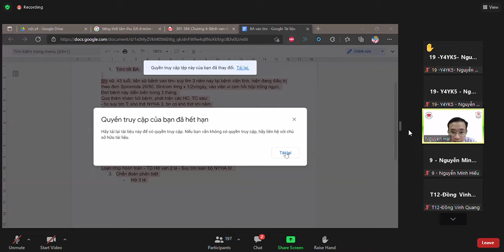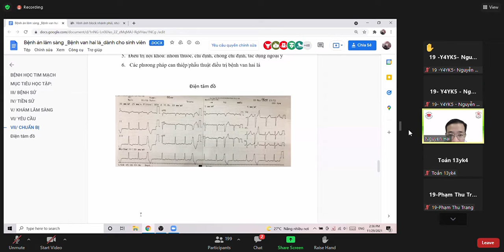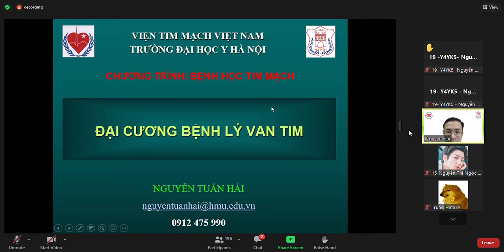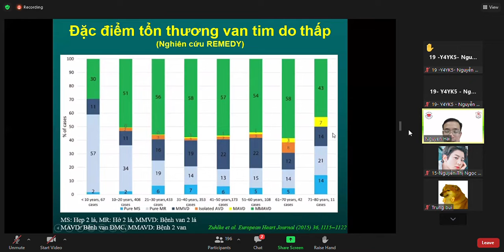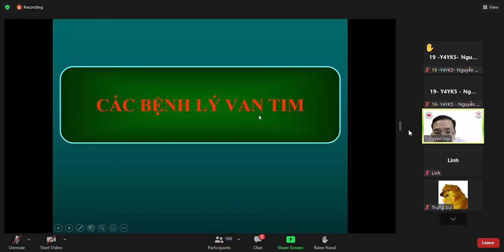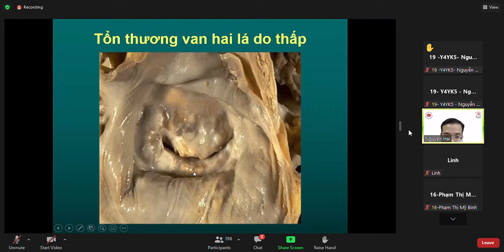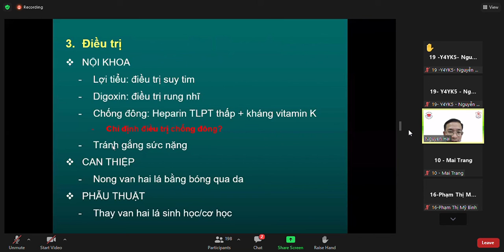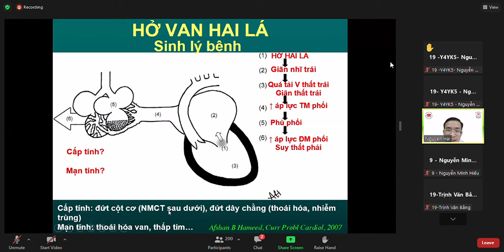Bệnh lý van tim - LT Nội